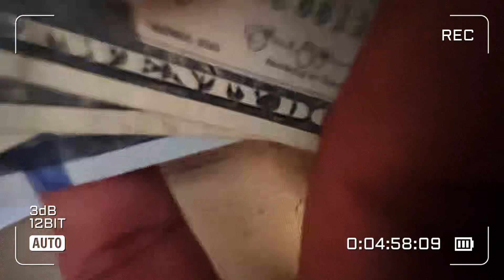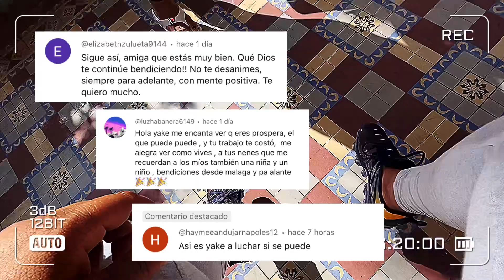Comprando bici moto en cuba/Armando la bici/Masaje a mi tía